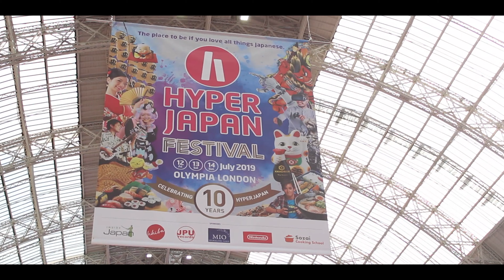LOOKING BACK on this year's FESTIVAL! | HYPER JAPAN Festival 2019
Whether it was NECRONOMIDOL's otheroworldly performance or the vibrant show of colours and characters on display in the COSParade, COSTest AND J-Style Fashion Collection, this year's HYPER JAPAN Festival was one to be remembered!  So let's look back at some of the event's highlights!

What was your favourite moment of the HYPER JAPAN Festival 2019?